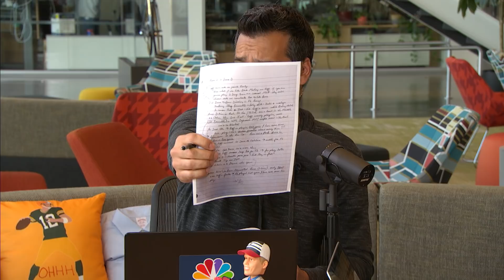Praising Jared Goff, Advice for Josh Allen & Defending Gruden | Chris Simms Unbuttoned (Ep. 72 FULL)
Chris Simms and Ahmed Fareed recap Week 4 and go deep on Bucs-Rams and Chiefs-Lions. Simms discovers one of the best games of Jared Goff's career and Ahmed suggests an all-lateral offense.

(2:35) Bears without Mitchell Trubisky "no big deal"
(5:10) Vikings-Bears: "Vic Who?" & Adam Thielen criticizes Vikes O
(9:50) Cowboys-Saints: "I don't think the stats would have been much better if Drew Brees was in there"
(15:30) Film Deep Dive #1: Bucs O vs Rams D "This is why Jameis was a #1 pick"
(27:45) Rams O vs Bucs D "One of the best games I've ever seen Jared Goff play"
(36:15) Browns-Ravens Cleveland returns to the run game
(40:10) Patriots-Bills Holy Secondary! & "you gotta rein it in Josh Allen "
(43:50) Vontaze Burfict suspended "it's not football, it's WWE"
(49:10) Film Deep Dive #2: Chiefs O vs Lions D "I think Mahomes was a little off"
(59:25) Chris breaks down 2 big plays on the Chiefs game-winning drive
(1:01:15) Ahmed suggests an all-lateral offense
(1:02:45) Lions O vs Chiefs D "Matthew Stafford looked awesome"
(1:09:00) Redskins-Giants "The best thing for Dwayne Haskins is to keep Jay Gruden right there"
(1:11:30) Seahawks-Cardinals "Seattle was pissed off and they were gonna make a point"
(1:12:55) Panthers-Texans "Carolina's D is real"
(1:17:00) Damn! Okay Praise for Leonard Fournette, a Chargers DB and Chris' old coach

Praising Goff, Advice for Josh Allen & Defending Gruden | Chris Simms Unbuttoned (Ep. 72 FULL)